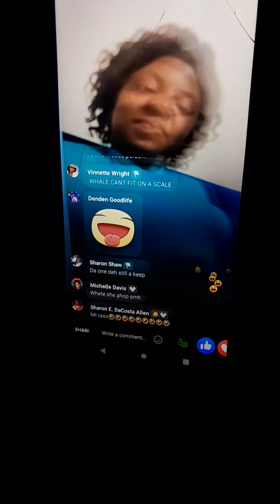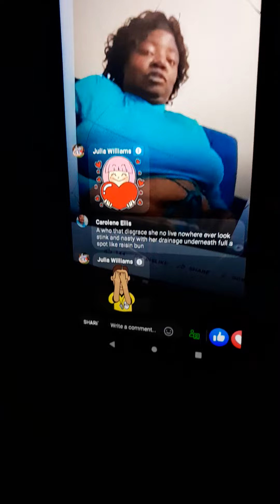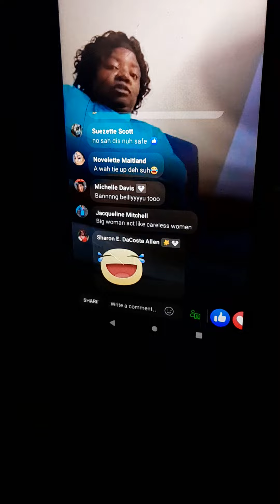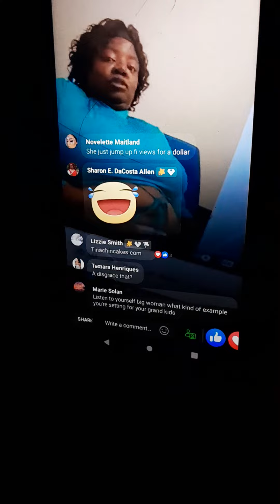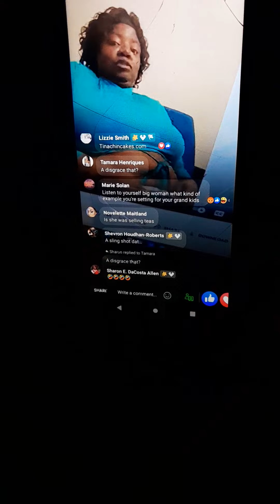Tina Chin Cakes.Com